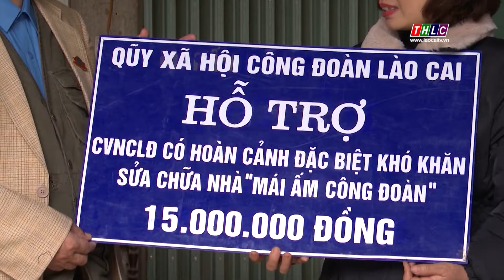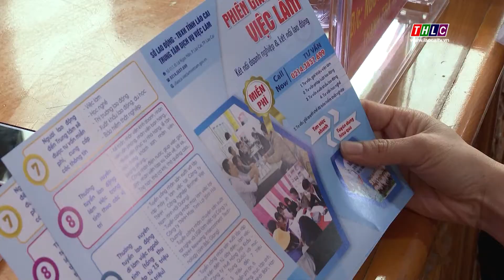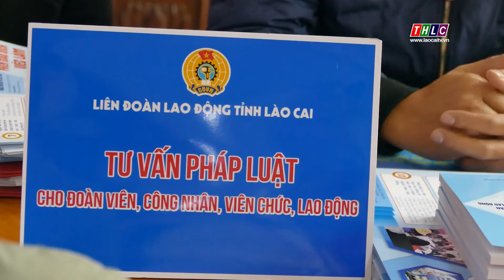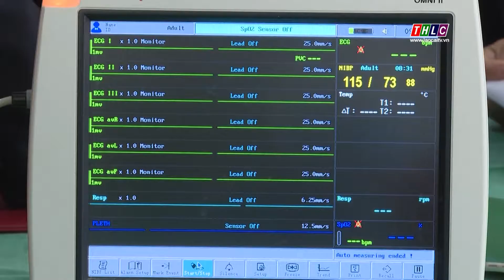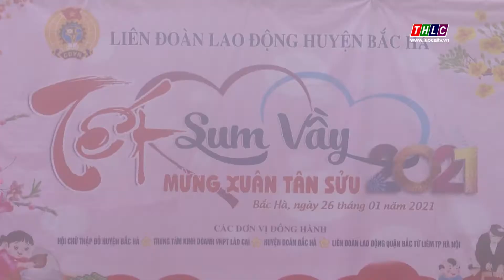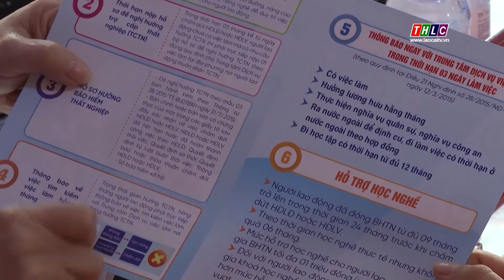Công đoàn Lào Cai (28/2/2021) | THLC